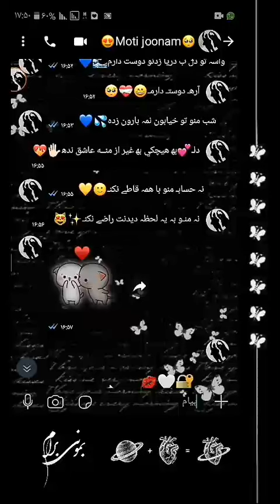چته دوسداشتني من و دوستم:(با آهنگ منوتو محسن ابراهیم زاده:)) 🥺👌🏻🤍